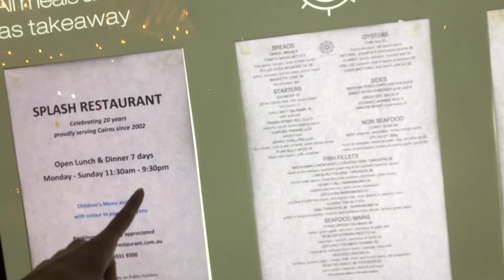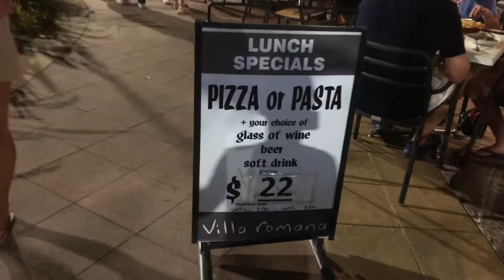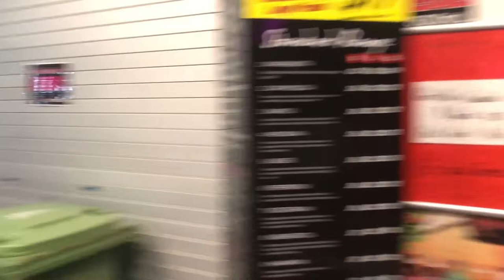Cairns Australia - A Night Walk through Esplanade,Cairns Central, Pier point